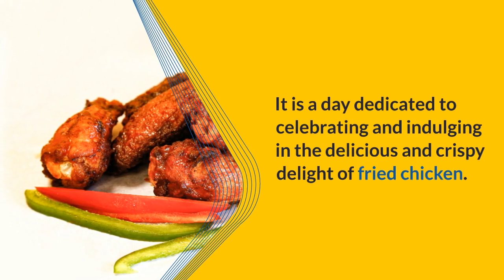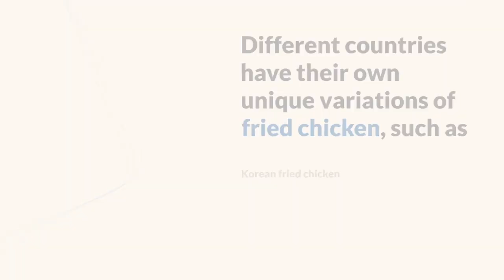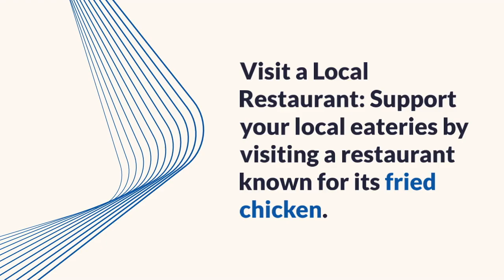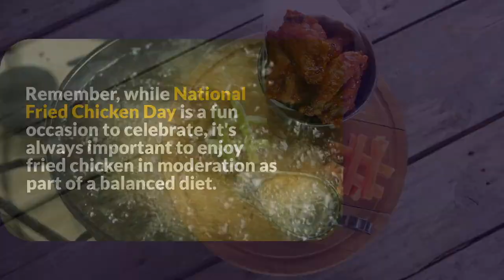National Fried Chicken Day July 6 | Crispy Delights: National Fried Chicken Day Feast | U S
Join us as we celebrate National Fried Chicken Day in the U.S. with a mouthwatering feast! Get ready for a finger-licking experience as we explore different recipes, taste-test popular fast-food chains, and share secret tips for making the crispiest fried chicken ever. Don't miss out on this ultimate fried chicken extravaganza!